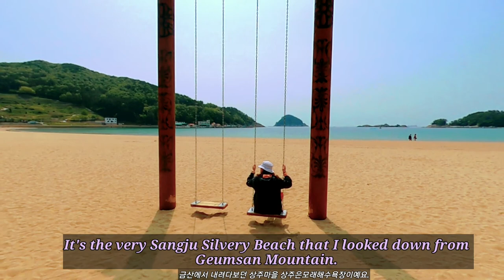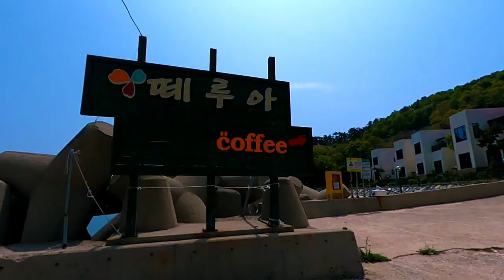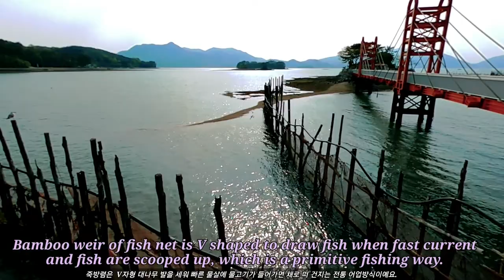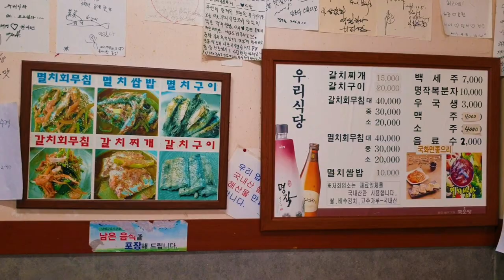Trip to the South Coast of Korea Day 5 - Silvery Sand Beach, Bamboo Weir of Fish Trap, Island Cafe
This video shows the Trip to the South Coast of Korea Day 5.  It shows Sangju Silvery Sand Beach, Bamboo Weir of Fish Trap, Island Cafe and Spicy Steamed Anchovy.